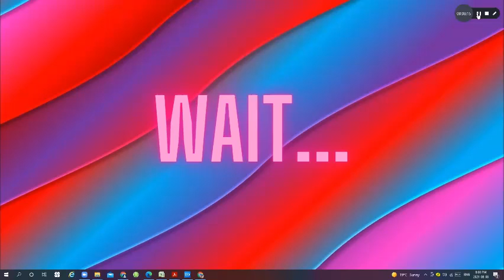Pick The Name For My Caterpillar!! Or Will You...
You get to pick the name for my caterpillar!
Just Write it in the comments and I will pick the best one!